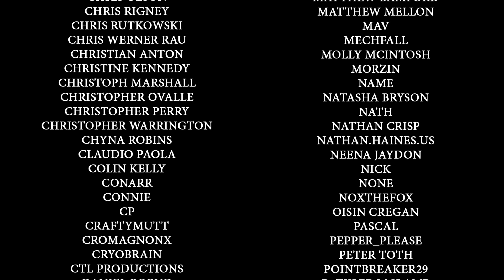Interrogating A Cleaning Lady - Disco Elysium - Part 24